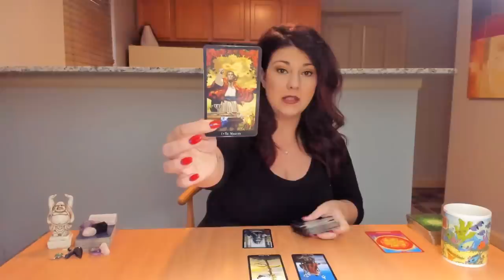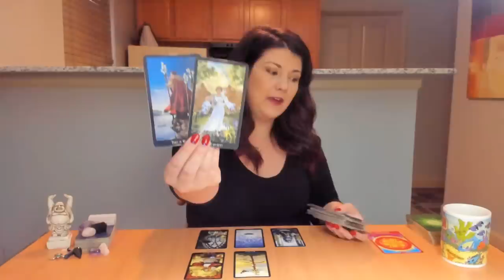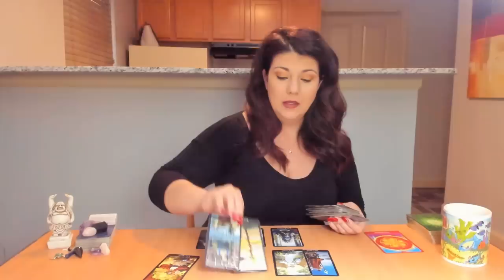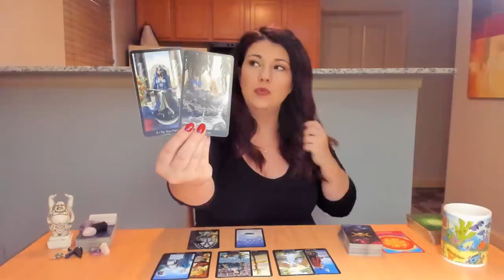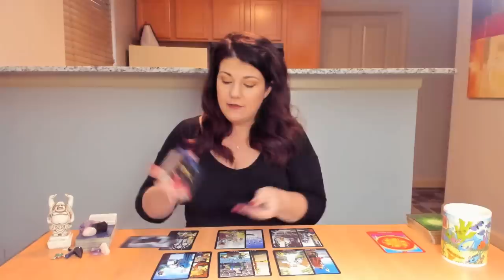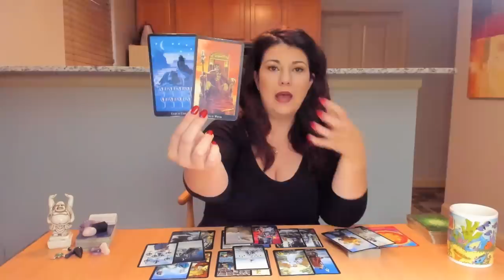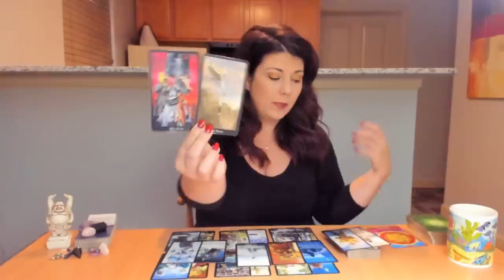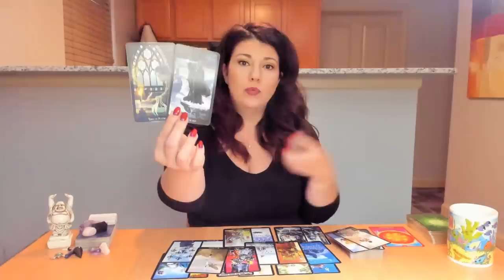Capricorn, The Rise! Venus Retrograde 10/5-11/18